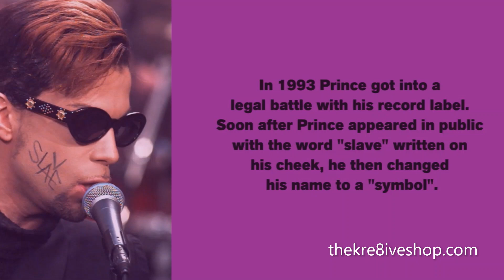Tribute To Prince | photo-montage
This video was created to honor the late great Prince.